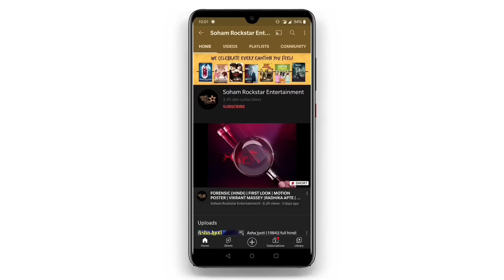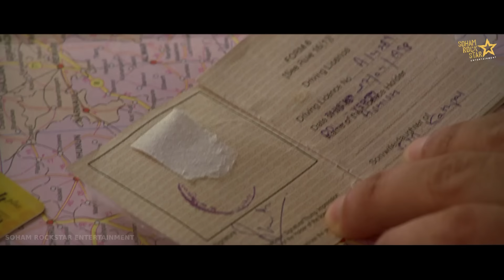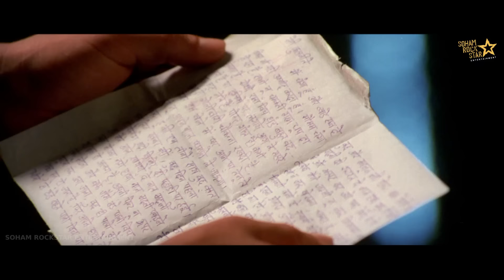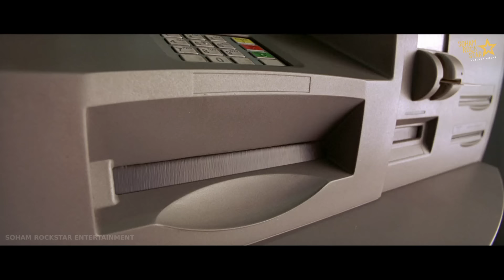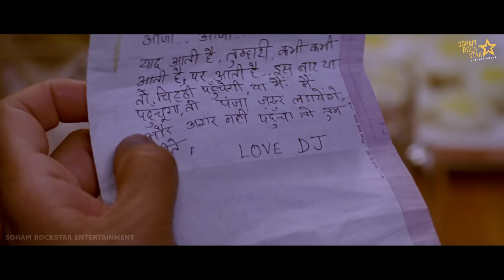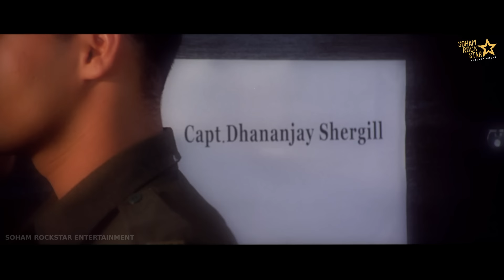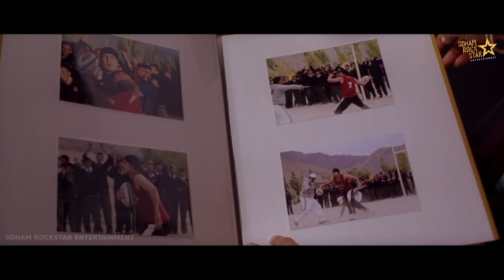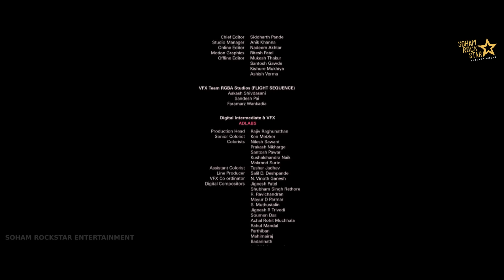HEROES | full HD Movie | Mithun Chakraborty, Sunny Deol, Salman Khan, Bobby Deol, Preity Zinta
Heroes is a 2008 Indian Hindi film directed by Samir Karnik and starring Mithun Chakraborty, Sunny Deol, Salman Khan, Bobby Deol, Preity Zinta, Sohail Khan, Vatsal Sheth, and Dino Morea. The film is written by Aseem Arora. Although initially set to be released on 6 June 2008, it was pushed to 24 October 2008, the opening weekend of the holiday Diwali. On 22 November 2008 the script of Heroes was asked to be part of the Academy of Motion Picture Arts and Sciences.

Credits :
Starring: Mithun Chakraborty, Salman Khan, Sunny Deol, Bobby Deol, Preity Zinta, Sohail Khan & Vatsal Sheth
Producer: Bharat Shah, Vikas Kapoor & Samir Karnik
Director: Samir Karnik